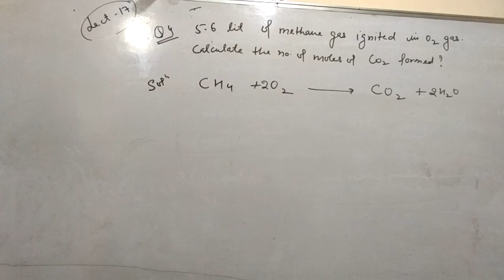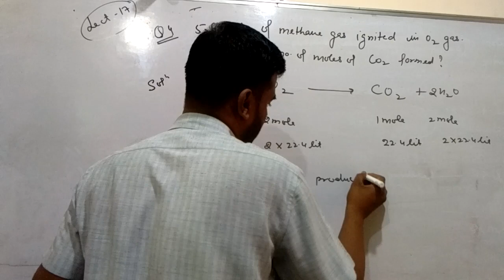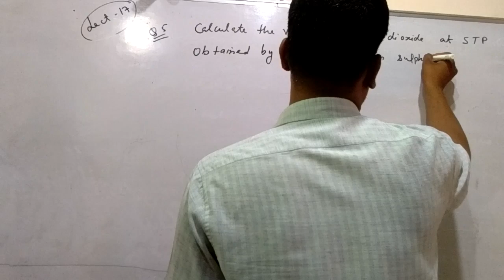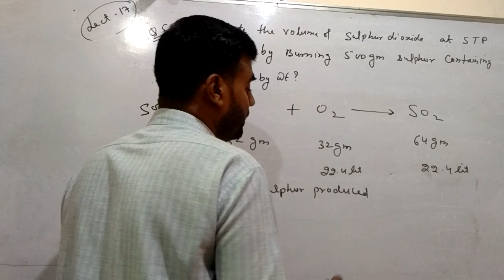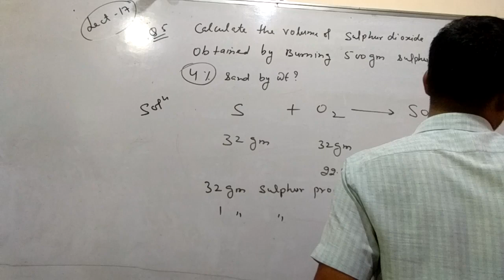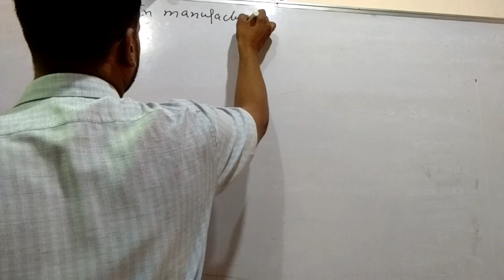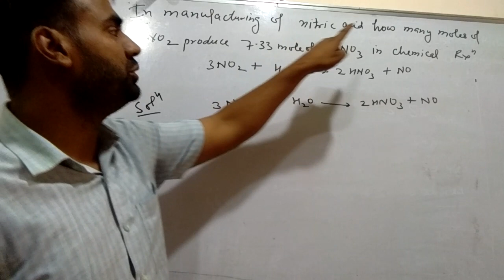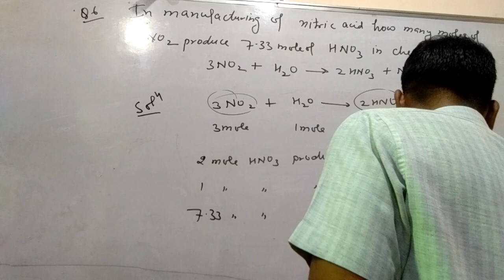Uni.01 Cĺass XI (remaining part of lect-17) by Shivraj Sir